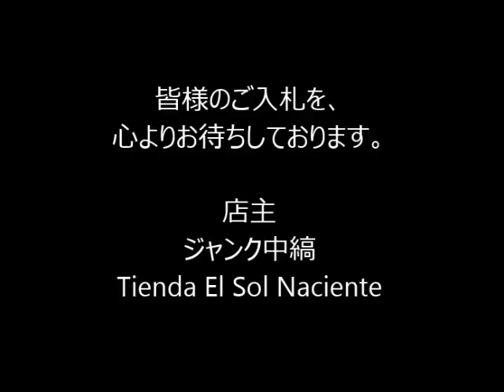ジャンク中縞の商品説明160430 13 (CA025DR250)